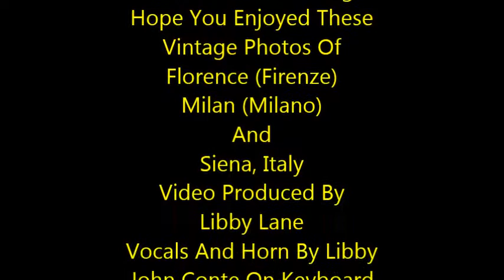Vintage Photos of Florence, Milan and Siena Video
Vintage photos of Florence, Milan and Siena, Italy. Circa approximately 1960.A video set to music by Libby Lane